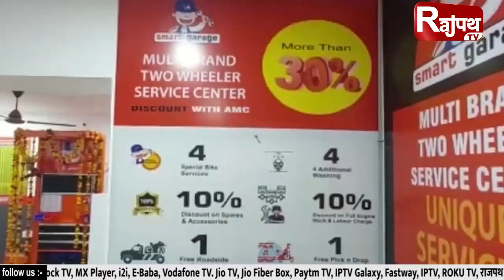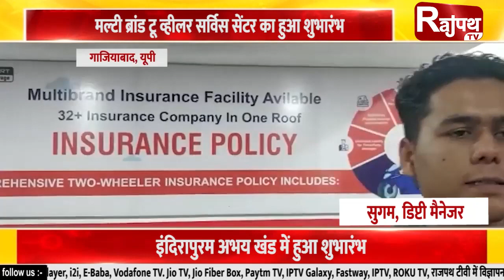मल्टी ब्रांड टू व्हीलर सर्विस सेंटर का हुआ शुभारंभ Rajpath TV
Grand Opening Congratulations to our new dealer Ranjan Automobile

Congratulations to be a part of the new business. Thanks for your trust and support. We look forward to years of growth together 👏👏

Download the Smart Garage app now!

𝗪𝗵𝘆 𝗰𝗵𝗼𝗼𝘀𝗲 𝘁𝗵𝗲 𝗦𝗺𝗮𝗿𝘁 𝗚𝗮𝗿𝗮𝗴𝗲 𝗮𝘀 𝘆𝗼𝘂𝗿 𝗕𝗶𝗸𝗲 𝗦𝗲𝗿𝘃𝗶𝗰𝗲 𝗣𝗮𝗿𝘁𝗻𝗲𝗿❓

✅Quality Service with 45 checkpoint inspection
✅Service warranty for 10 days on Smart Garage
✅Best quality products at affordable prices
✅Assured warranty on Pikpart Spare Parts
✅Live Service notifications on WhatsApp and SMS